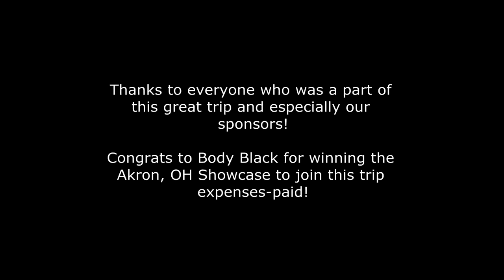Royal Heir Entertainment - ESSINCE's Road 2 Success Testimonials (NYC)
- This summer, Royal Heir Entertainment and I took a few artists with me for an Incredible weekend of Artist Development opportunities including listening sessions at famous studios, DJ lesson at the famous Scratch DJ Academy, invitation to the finals of GZA's Science Genius Battles, A&R meetings and more! These are a few testimonials from the weekend.

BIG shout out to M-Gilla, Body Black, Ralph La'Renn and the team for making the trip for a productive weekend. For more information on future trips check out